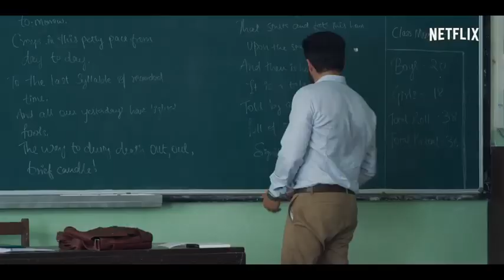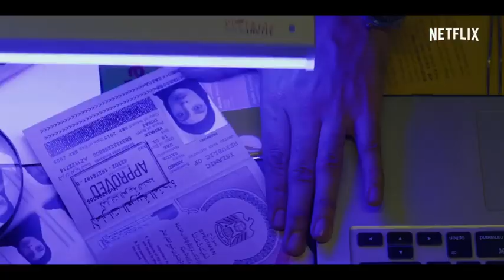Emraan Hashmi -- Bard of Blood trailer -- Netflix🔫🔫🕶️🕶️